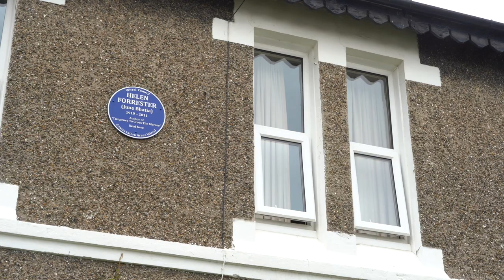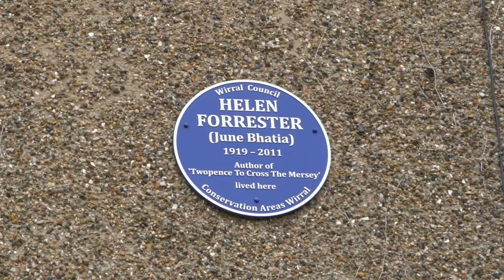Playwright Rob Fennah talks about Twopence To Cross The Mersey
Date: Tuesday, October 11, 2022 to Wednesday, October 12, 2022

THE UK PREMIERE TOUR OF HELEN FORRESTER'S - TWOPENCE TO CROSS THE MERSEY - A BRAND NEW STAGE PRODUCTION NOT TO BE MISSED!

ADAPTED BY ROB FENNAH - DIRECTED BY GARETH TUDOR PRICE

Starring Mark Moraghan (Holby City, Corrie), Daniel Taylor (Blood Brothers), Parry Glasspool (Hollyoaks), Jenny Murphy, Lynn Francis, Lynne Fitzgerald, Robert Hudson, Roy Carruthers, and Chloe McDonald.

Adapted from Helen Forrester's million-selling autobiography, TWOPENCE TO CROSS THE MERSEY is a stunning period drama set in the early 1930's in the midst of the Great Depression.

In 1931 Helen's spendthrift father was declared bankrupt, forcing the family to leave behind the nannies, servants and beautiful middle-class home in the gentler South West of England.

With nothing more than the clothes they stood up in, the family of nine took the train to Liverpool where they hoped to rebuild their shattered lives. It came as a terrible shock to find the thriving, wealthy port Helen's father remembered as a boy, the place his own father made his fortune, had long since gone.

While 12 year old Helen's inept parents searched unsuccessfully to find work, she was taken out of school to look after her six younger siblings and the full burden of keeping house fell on Helen's young shoulders.

Having never had to manage a family budget in their previous life, the Forrester's found themselves relying on meagre handouts from the local parish, charity organisations and the kindness of strangers.

But, at the age of 14, Helen had finally had enough of her miserable existence, and so began a bitter fight with her mother and father to attend evening school in an effort to educate herself and make her own way in the world.

But Helen's parents had no intention of releasing their unpaid slave. They had other plans for their selfish daughter.

What the media said about previous Twopence To Cross The Mersey productions:

"Absolutely Amazing" - BBC Radio 4

"The Theatrical Equivalent Of A Page Turner" - The Stage

"Emotional & Powerful" - British Theatre Guide

"A Brilliant Production - A Real Hit" - Cheshire Today

"Totally Compelling" - Liverpool Echo